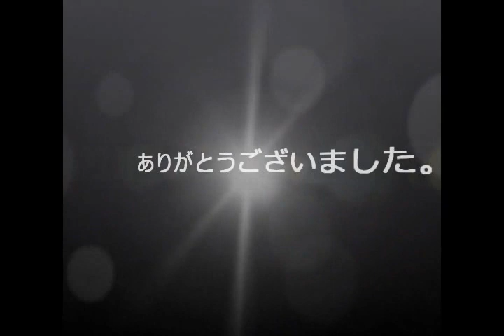指原玲奈の”写真集”累計が大島優子の4日間に負ける・・・脱ぎやがれ～！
元AKB48の大島優子の写真集『脱ぎやがれ』が発売されたが、
その売上が凄いことに！4日間の売上が、指原莉乃や松井玲奈が
過去に出した写真集の累計売上を超えてしまったそうです。
現役の神7に勝ってしまう優子って・・・！